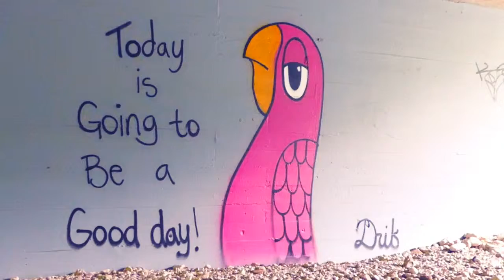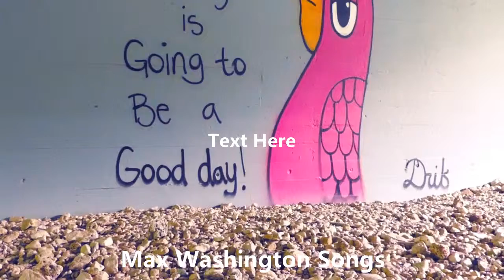Thank You, Comm'a-gain!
Finally, I got to spend a bit of time, on the creek, and found just the smallest bit of life, therein.  This is it, kids..  It's our wildlife, surviving but only just, in the city of Austin...
and, this time, it is no snakes..
This is on Shoal Creek, over the 34th Street footbridge, very close to my favorite spot on earth.  I hope you like it!